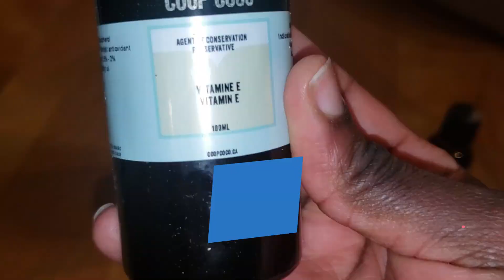UNE PEAU ET DES CHEVEUX DOUX: RECETTE CHANTILLY DE KARITE / SOFT HAIR & BODY: SHEA BUTTER CHANTILLY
Bonjour, en 3 minutes, je vous donne ici ma recette pour la parfaite crème chantilly pour le corps et les cheveux, spécialement si vous vivez dans un pays a 4 saisons!! (sois prête pour l'hiver!)
J'ai utilise les produits de chez Coop coco calendula mais vous pouvez toujours utilise une autre marque bien évidemment.

Hi, In 3 minutes, I give you my perfect chantilly cream recipe for the hair and body, especially if you live in a 4 seasons country!! (get ready for winter)
I used Coop coco Calendula products but you can of course use substitutes to that.

Ingredients:
550g of Shea butter (from Mali, Africa)
6Tbs Avocado oil
6Tbs Argan oil
3Tbs Vegetable glycerin
1Tbs Vitamine E
10 drops of essential oils (orange & citronella)